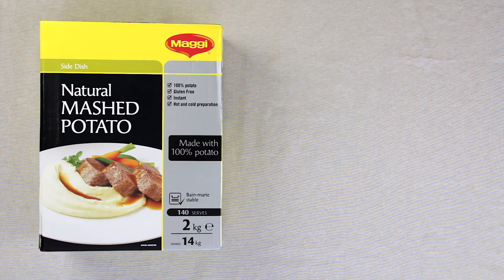MAGGI Natural Mash Potato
RICH & SILKY RECIPE: Perfect, natural potato mash can be simpler than you think. MAGGI Natural Mashed Potato is made with 100% real sustainably grown potatoes, fresh from the field, not an additive in sight. Simple, pure and delicious, it ’s a new standard in authentic taste and incredible convenience.